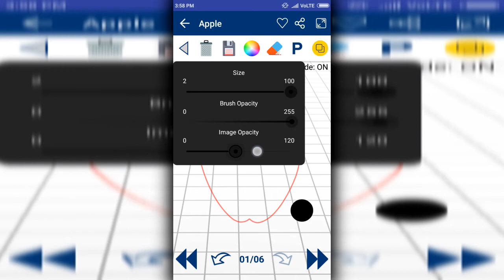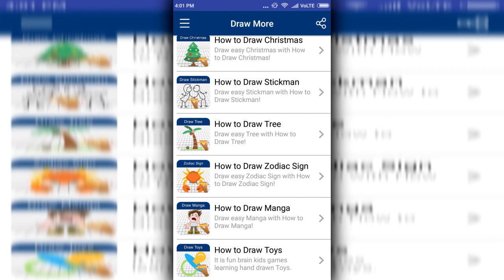How to Draw Fruits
Learn to draw amazing Fruits with How to Draw Fruits ! Like a personal drawing teacher, it will teach you how to draw lots of 3d objects and create amazing pictures.

Draw Fruits is an app that teaches you how to draw Fruits step by step.
This app is the fun activity for kids and teaches them how to draw. It also includes a collection of Fruits in classified by level of difficulty.